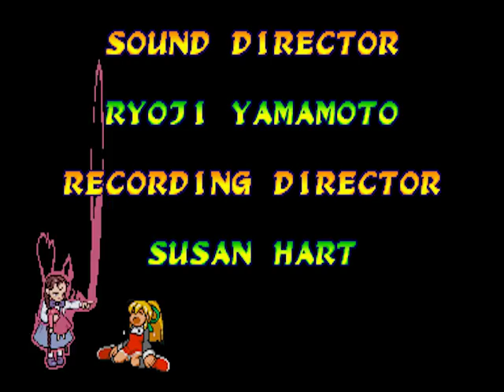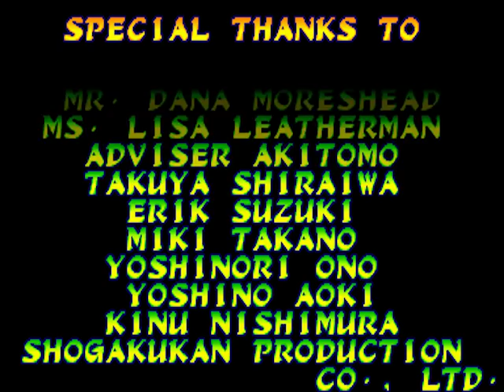Marvel vs. Capcom: Ryu/Captain Commando Playthrough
Ryu's treatment in Marvel vs. Capcom 1 is probably the most unique out of all his other appearances in the entire Capcom vs. series, and even his own Street Fighter series as well.

His sprites are based on his appearances in the Street Fighter Alpha subseries, but he's recolored and revoiced to resemble his older Street Fighter II appearance. This version of Ryu is actually himself during the Street Fighter III subseries. The one sole factor of this is how Sean from those games appears in one of Ryu's starting animations, as well as his ending. The mid-length-haired Ken also appears alongside Sean in these situations.

What's strange about this is that he uses his younger Alpha self in the two games before this one (X-Men vs. Street Fighter & Marvel Super Heroes vs. Street Fighter), AND he reverts BACK to that incarnation in Marvel vs. Capcom 2. Everything beyond THAT game gives him more of a Street Fighter IV appearance.

Another thing Ryu can do exclusively in this game is that he can change his style and transform himself into fighting just like either Ken or Akuma in their tweaked Alpha forms in the previous games. He gains all of their moves and even the color of their clothes. Yes, this even includes Akuma's Shun Goku Satsu.

I guess this was done to make up for the playable lack of those two guys in this game, but at the same time, it makes Ryu much, MUCH more versatile than he ever will be again.

Before the likes of Ryu & Mega Man, it was Captain Commando who took the helm as Capcom's mascot, it's even in his name, "Cap"tain "Com"mando!

He attacks with a few weapons on his clothes, which are unleashed in his normal and special moves, such as the Captain Fire, Captain Kick, and the Captain Corridor (CAPTAIN COLLIDAH!), one special move in particular that is the best anti-air move in the game.

CapCom can also summon his own comrades for special move assists. They are Sho, the ninja, Jennety, the mummy, and Hoover, the mech-wielding baby.

Together, these four make up the main characters of the Captain Commando games, and here, they band together during both of CapCom's Super Combos.

I didn't intend to do this, but before I fought Gambit & Hulk in Stage 7, I triggered a secret event where I get to fight the Gold War Machine, Captain America being partnered with him for filler.

According to GameFAQs, to fight the Gold War Machine, you have to get a First Attack in all stages and a Team Attack finish in at least four rounds, all while not losing one of your two characters at any point up until the secret battle.

Gold War Machine is much stronger than the regular War Machine, and he can't be flinched at all, but he moves around much slower and and his jumps are so much heavier that he can't even fly.

Defeat him to earn bragging rights for beating him, and remember that you can also play as him through a secret code. GERONIMO!

I failed only once to beat Onslaught here, so I try again and then beat him from there with Ryu.

Ryu's ending has him further train and hone his moves, while Ken & Sean watch him. Sean's excited to become Ryu's student, and Ken, his previous teacher, lets him do that while Ken heads out to go shopping with Eliza.

Ryu himself is proud and eager to take up Sean as his new student.